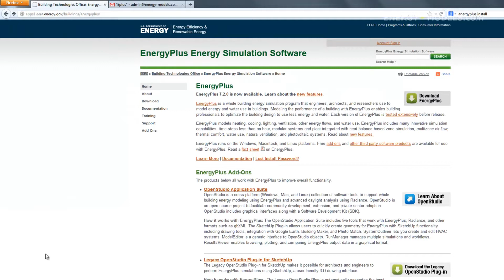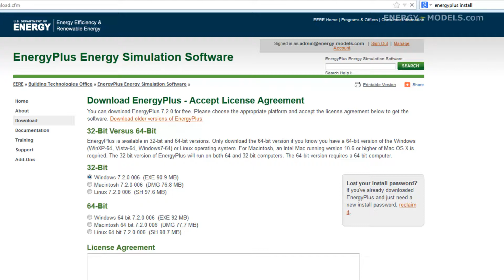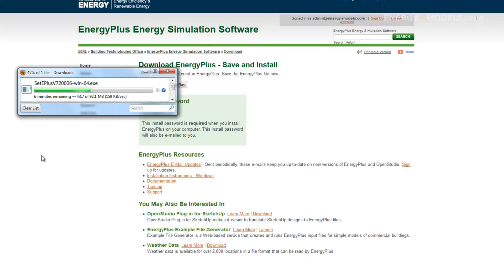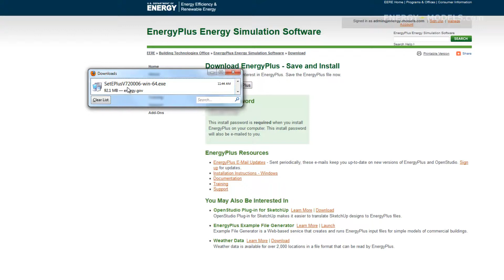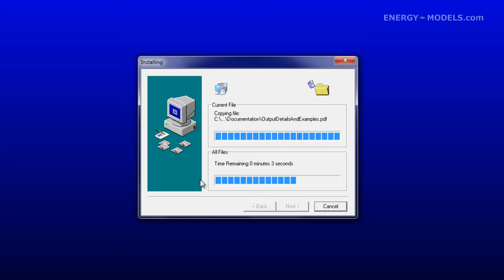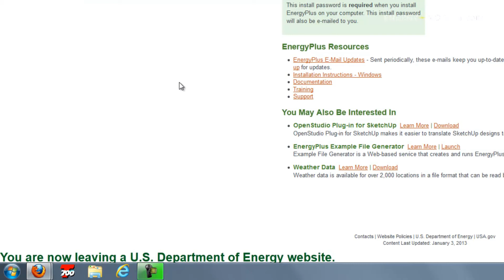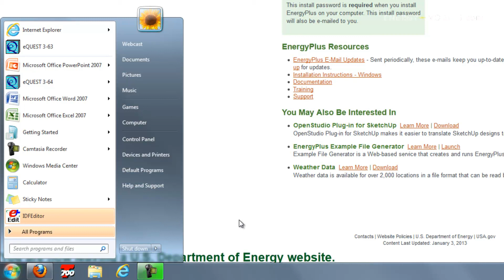How to Install EnergyPlus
This video walks through the install of EnergyPlus from start to finish